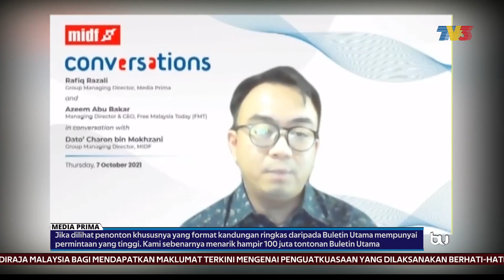MEDIA PRIMA | Capai Lebih 90% Penduduk Malaysia Di Semua Platform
Media Prima yang mencapai lebih 90 peratus penduduk dewasa Malaysia menawarkan nilai yang baik bagi pengiklan berpotensi untuk memasarkan produk mereka.